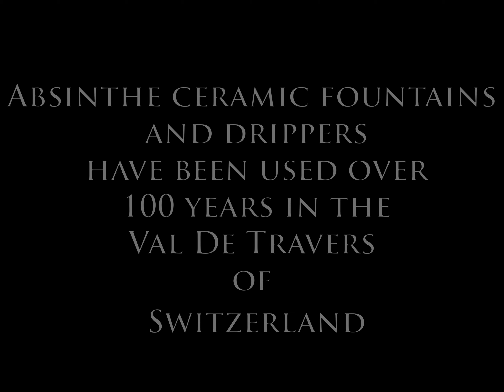Denise Prisi Absinthe Ceramics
Happy Absinthe Day everyone!

Denise Prisi, famous ceramic artist and dear friend from the Val De Travers in Switzerland, asked me to make a video showcasing her work.

I was very happy to do this for her this past week. Her absinthiana is amazing, detailed, and made from the heart!

Her brouilleurs have the perfect sized hole for louching and are very sturdy.

Also her fountains are both beautiful,very well made, and do not leak! Thank you again Denise for bringing your creations into our homes to enjoy